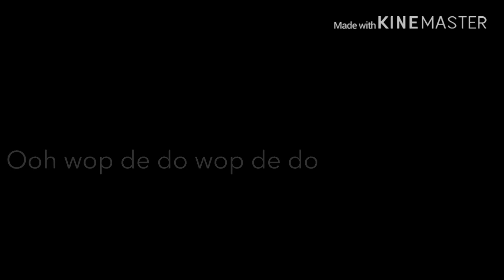bust your kneecaps..~